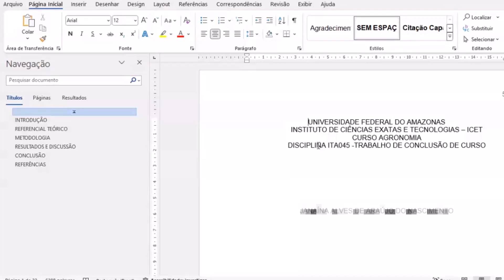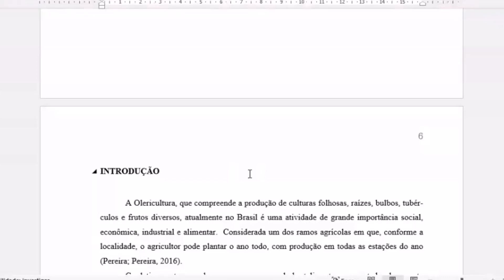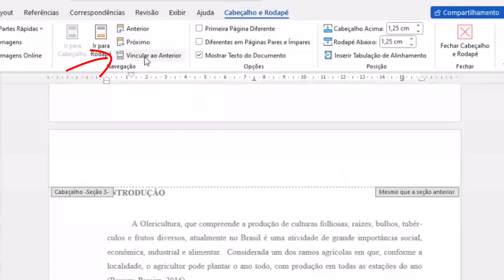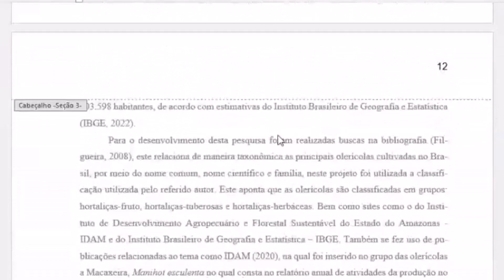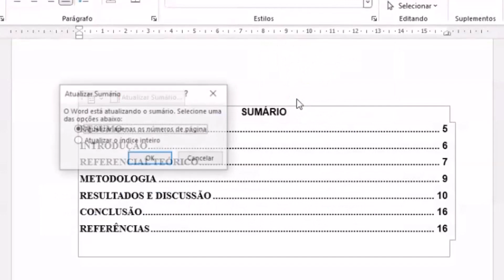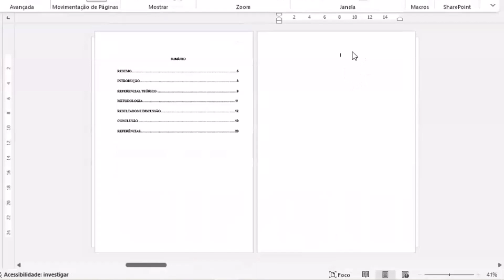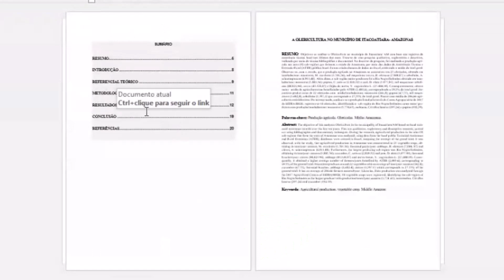Numeração de Páginas no Word a partir da Introdução e Revisão Lado a Lado (Fácil!)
Aprenda a numerar páginas no Word com introdução e revisão lado a lado de forma fácil e rápida! Neste tutorial, mostramos como configurar a numeração de páginas para diferentes seções do seu documento, como introdução, revisão e corpo principal. Também ensinamos a formatar as páginas com diferentes estilos de numeração e a adicionar cabeçalhos e rodapés personalizados.

As 3 etapas essenciais na análise qualitativa de entrevista conforme Bardin